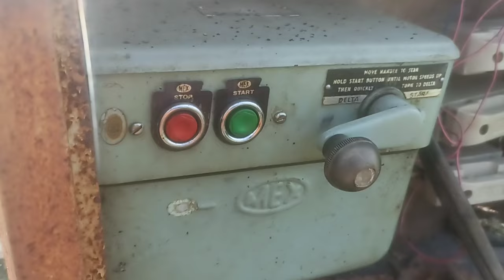Daily vlogs in village|village life style|telugu vlogs|by kala yapati vlogs